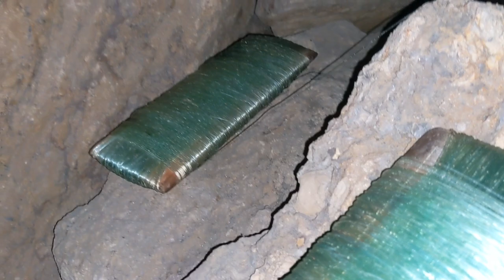Do darya big size groupers fishing | Karachi Pakistan fishing | Shakeel fishing fun .